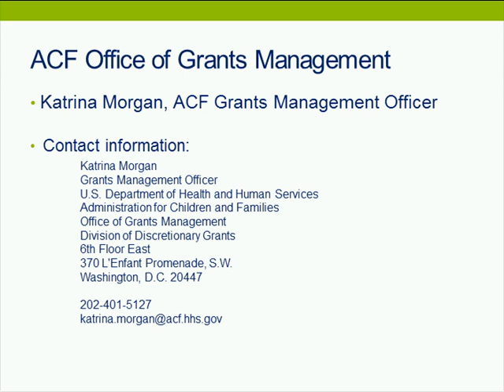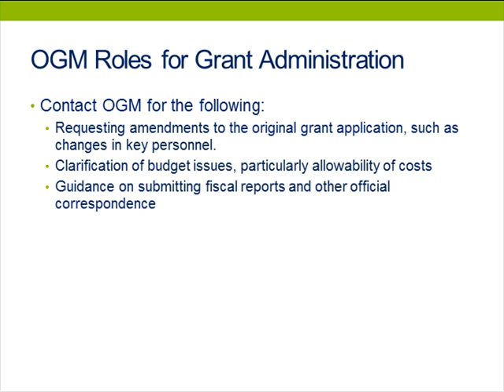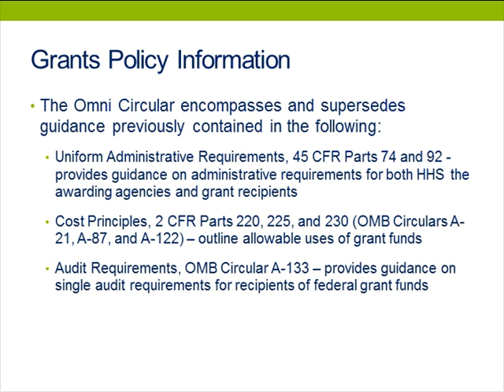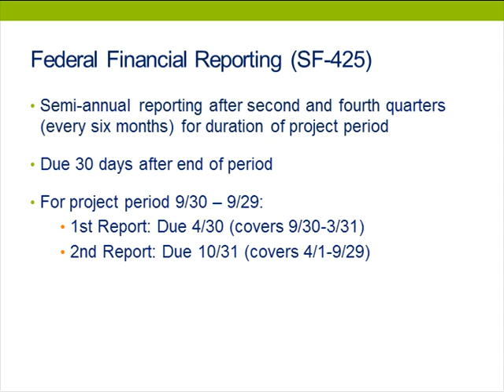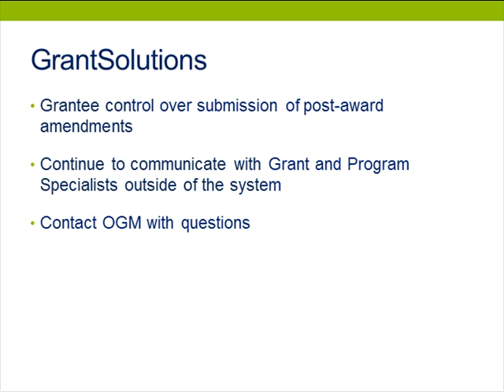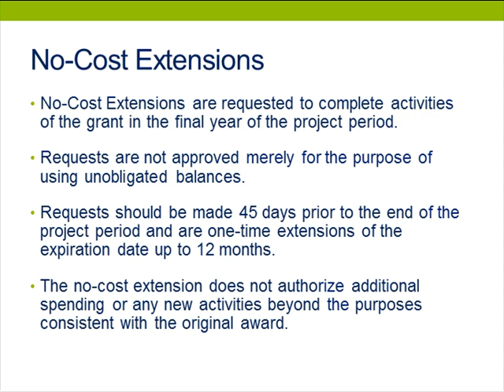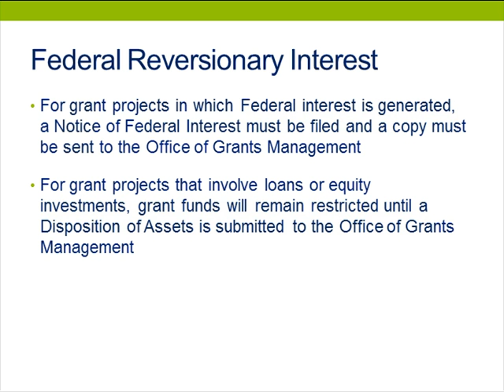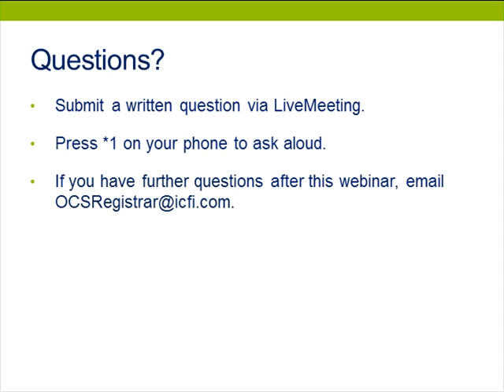OGM Policies and Procedures Webinar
This 2015 webinar provides new and returning CED grantees with information about working with the Office of Grants Management (OGM) throughout the life of their grants. It reviews the roles and responsibilities of OGM; provides policy guidance for the use of grant funds; reviews the role of Payment Management Services (PMS); addresses federal reversionary interest; provides guidance for completing and submitting Federal Financial Reports; and explains the process for making budget modifications and obtaining no-cost extensions.